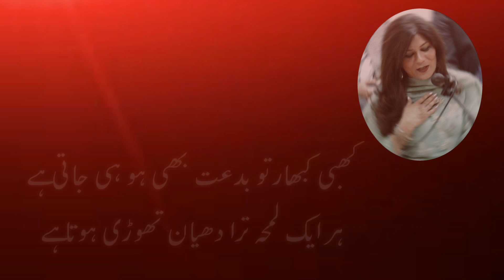Azab e Hijr | Sad WhatsApp Status | Emotional WhatsApp Status | Love Status Sad| Ghazal |Naheed Virk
عذابِ ہجر سے انجان تھوڑی ہوتا ہے
یہ دل اب اتنا بھی نادان تھوڑی ہوتا ہے

Awaaz o Kalaam:  Naheed Virk

Urdu Shayari | Sad Poetry Dpz | Painful Poetry in urdu | deep lines in urdu | Dukhi Shair o Shayari | Pyaar Poetry in Urdu  | urdu shayari
Amazing Sad Poetry Lines | Breakup poetry | Poetry Dpz For Whatsapp | Whatsapp Dp Images | Dp pics | Sad 2 Lines Poetry | Udas Shayari | Two Lines Sad Poetr | best sad poetry in urdu | heart touching poetry in urdu | bewafa shayari urdu | best love poetry in urdu | Deep poetry | Best 2 line Urdu Poetry | Heart Touching Poetry